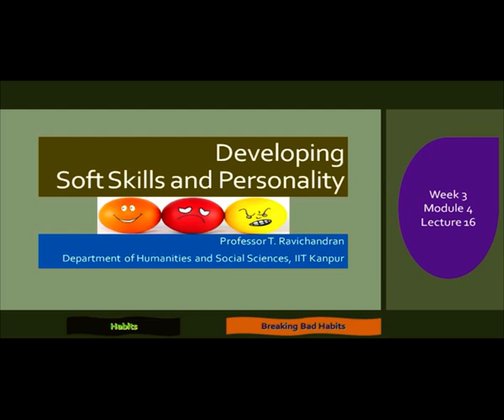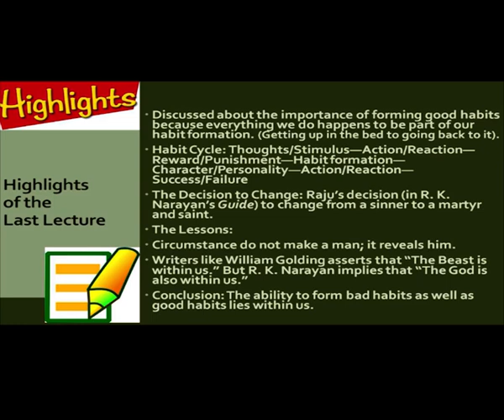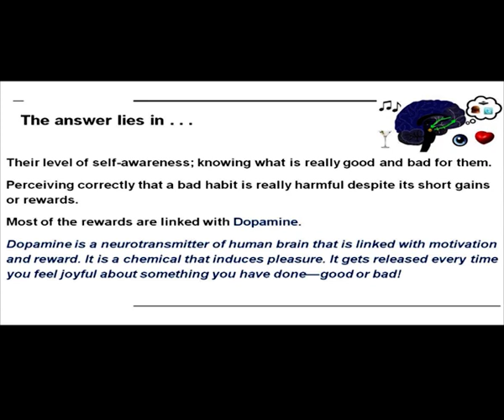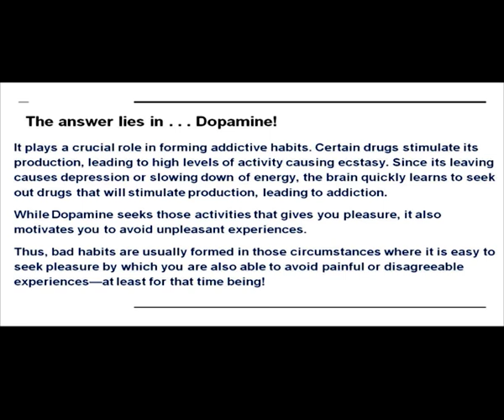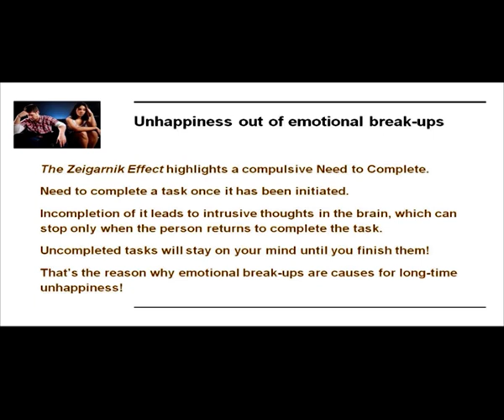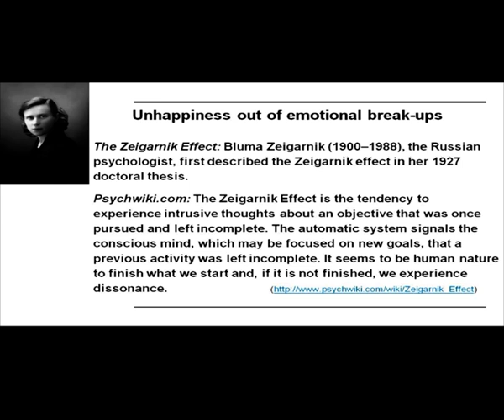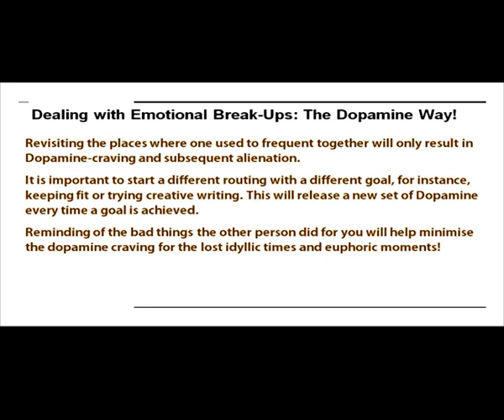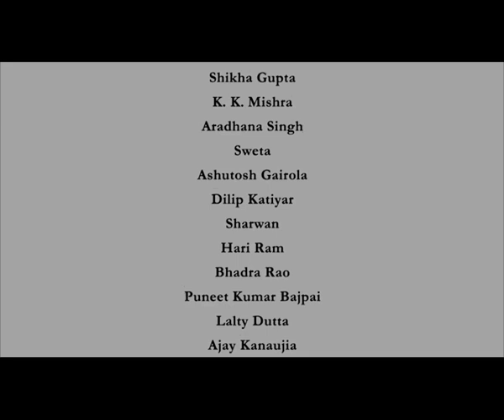BREAKING BAD HABITS